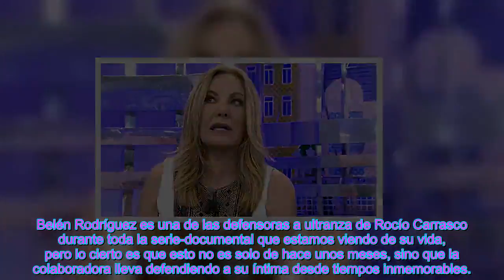Tiembl@, Rocío Carrasco - Belén Ro rompe el trato y se confiesa sobre David Flores